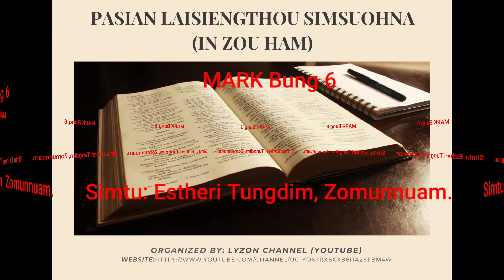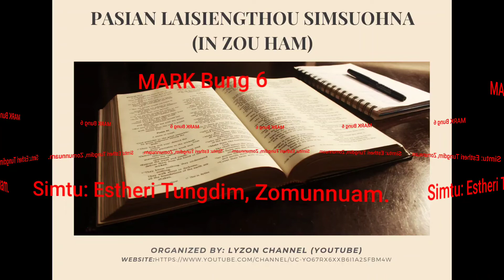Mark bung 6(Zo/Zou ham)